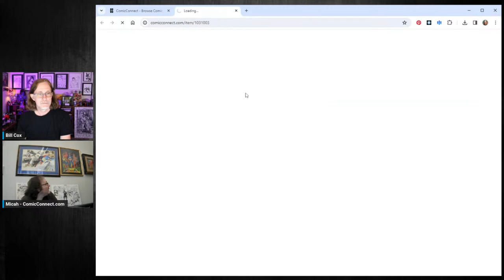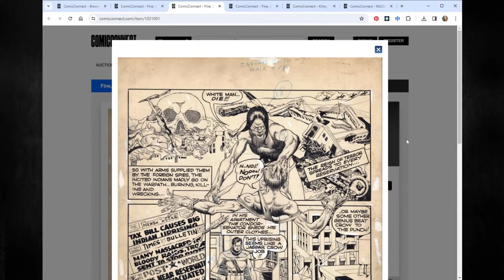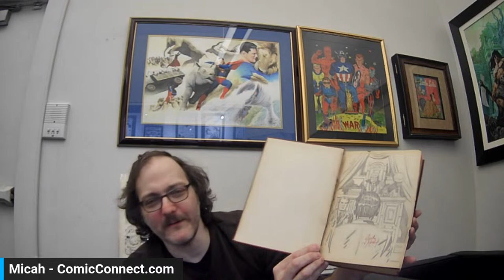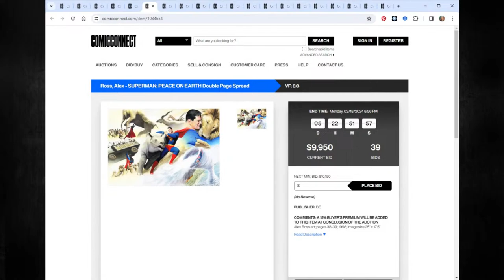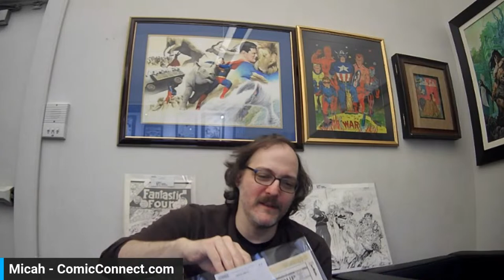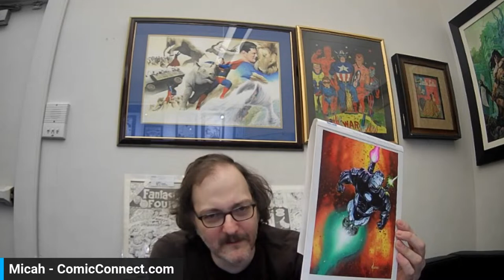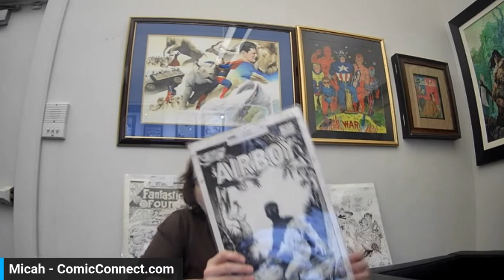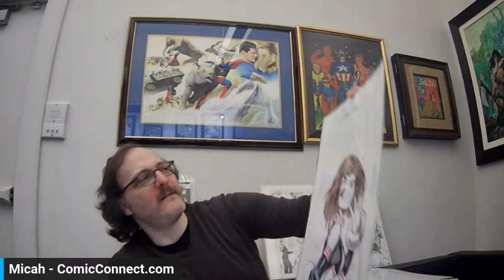Comic Art LIVE Episode 213 - ComicConnect Event Auction #57 Preview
We'll check out some of the most interesting pieces in the latest ComicConnect Event Auction. Works include pieces by Jim Aparo, Ed Benes, Simon Bisley, John Buscema, John Byrne, Alan Davis, Ron Frenz, Adi Granov and many others!